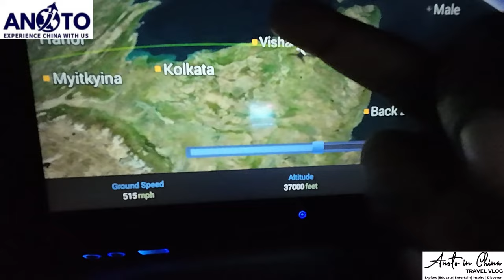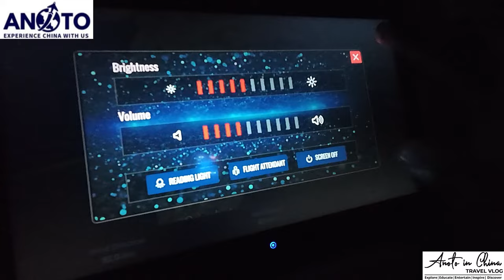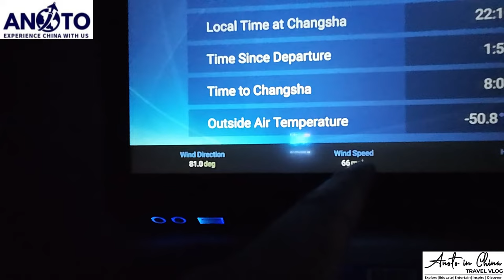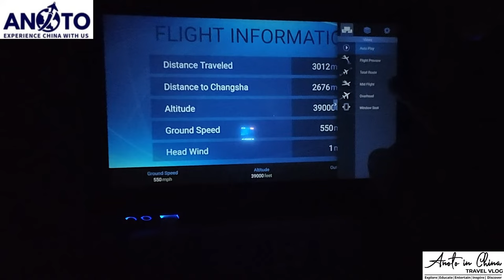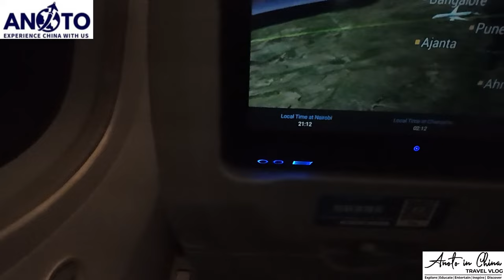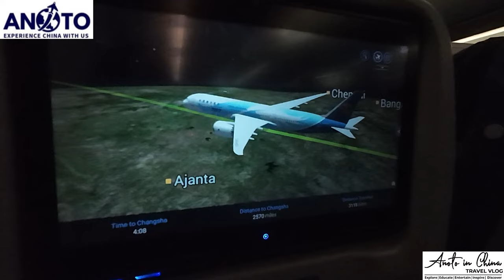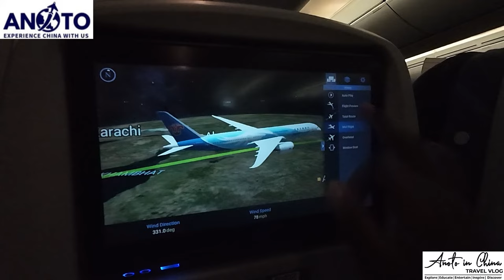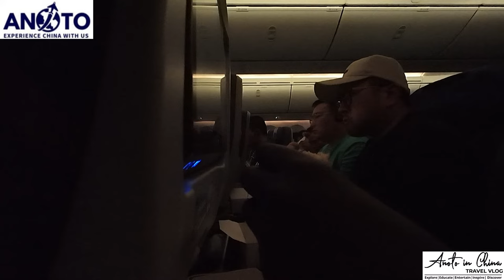BLACK MAN EXPERIENCES NIGHT FLIGHT TO CHINA